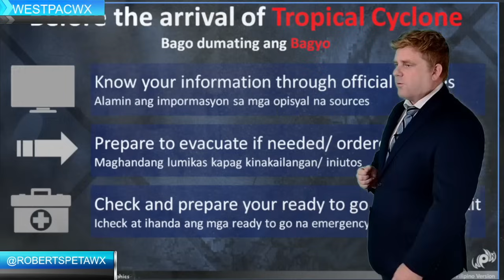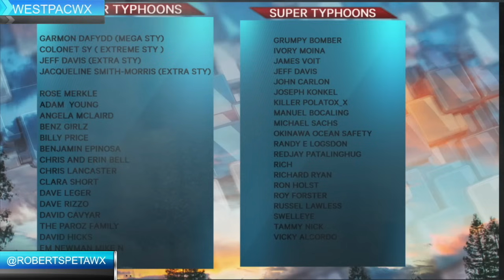Tropical LPA Development possible and the shear line impacts, westpacwx update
I'm not sure the issue with the audio. I continue to trouble shoot and hope to fix it.